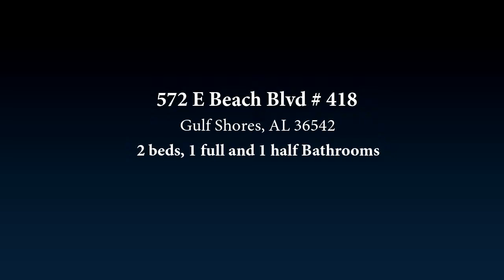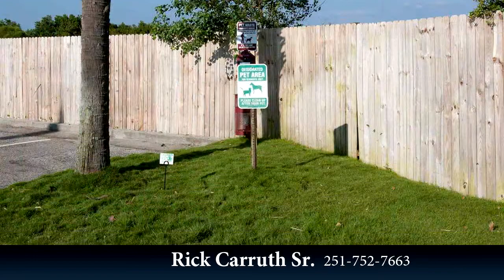572 E Beach Blvd # 418, Gulf Shores, AL 36542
LOCATION LOCATION LOCATION!! Fantastic panoramic views of lots of undeveloped protected state park with white sandy beach and Alabama coastline. MANY UPGRADES. SEE THE PICTURES. The living area is very comfortable including a sofa (queen sleeper), the kitchen is fully furnished, tile floors throughout except for bed rooms, 2 king beds, one in the master and second in the bed room in the loft. Flat screen T/Vs, Hallway bunk beds, granite tile counter tops in kitchen and bath, stack washer/dryer, chair, accent & coffee tables, barstools, ceiling fan, and dining table with chairs. The living area opens directly to the balcony providing you and your family a direct view of the beach and Gulf from the living, dining, and kitchen areas. Close to shopping, dinning and entertainment. Deeded beach access directly across the street bordering the State Park.

Bedrooms: 2
Bathrooms: 1 full and 1 half
Square Feet: 796
Price: $294,900

For more information about this property, please contact Rick Carruth Sr. at or . You can also text 5548729 to 67299.

06/10/2019 01:20:01 am

Last modified: